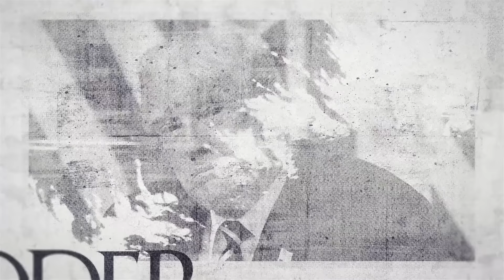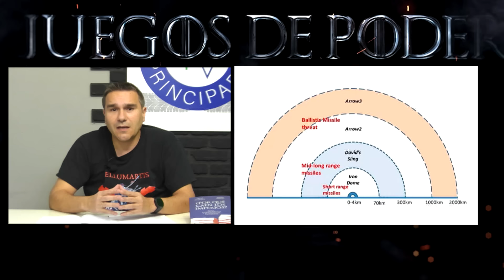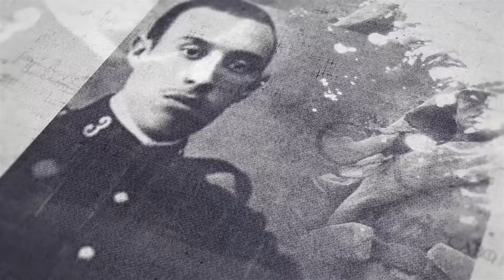¿Qué hará Israel? Ataques ucranianos en Crimea a la base aérea Dzankhoi | 𝗝𝗨𝗘𝗚𝗢𝗦 𝗗𝗘 𝗣𝗢𝗗𝗘𝗥 17/04/24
💥 Programa de actualidad geopolítico en el que Francisco García Campa junto a José María Rodríguez tratan temas de la geopolítica de actualidad como en esta ocasión; Los ataques de Irán hacia Israel, los disturbios en Georgia contra el gobierno prorruso, la situación de la guerra en Ucrania y los ataques a la retaguardia rusa y la importancia de Ucrania para la seguridad europea.

Recuerden compartir para que la actualidad pueda llegar a más audiencia 🥰